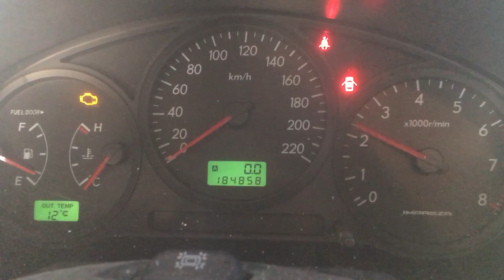S 6738 ДВС (Двигатель) Subaru Impreza 2.0i EJ201